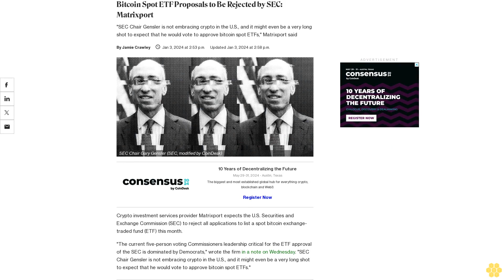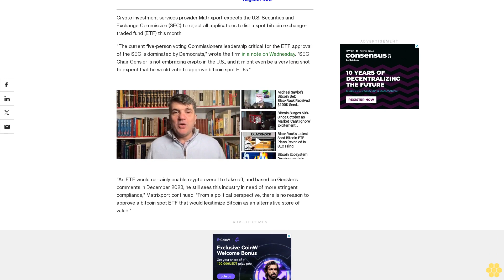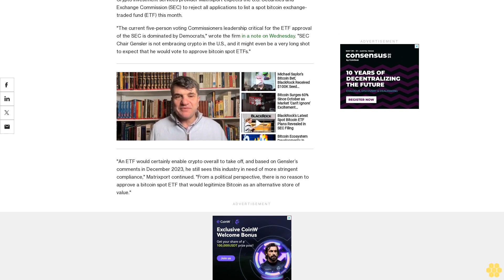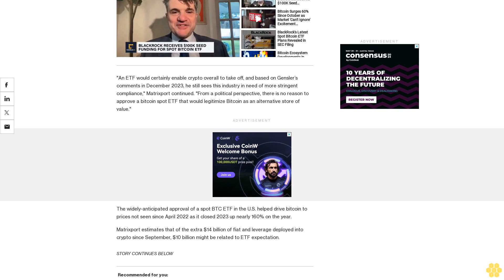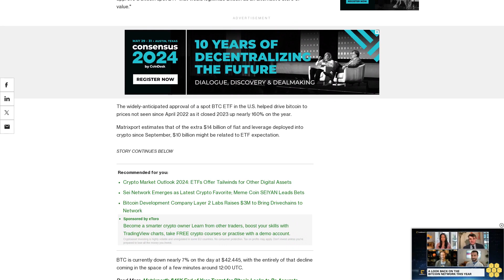Bitcoin Spot ETF Proposals to Be Rejected by SEC: Matrixport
"SEC Chair Gensler is not embracing crypto in the U.S., and it might even be a very long shot to expect that he would vote to approve bitcoin spot ETFs," Matrixport said.

Crypto investment services provider Matrixport expects the U.S. Securities and Exchange Commission (SEC) to reject all applications to list a spot bitcoin exchange-traded fund (ETF) this month.

"The current five-person voting Commissioners leadership critical for the ETF approval of the SEC is dominated by Democrats," wrote the firm in a note on Wednesday. "SEC Chair Gensler is not embracing crypto in the U.S., and it might even be a very long shot to expect that he would vote to approve bitcoin spot ETFs."

"An ETF would certainly enable crypto overall to take off, and based on Gensler’s comments in December 2023, he still sees this industry in need of more stringent compliance," Matrixport continued. "From a political perspective, there is no reason to approve a bitcoin spot ETF that would legitimize Bitcoin as an alternative store of value."

The widely-anticipated approval of a spot BTC ETF in the U.S. helped drive bitcoin to prices not seen since April 2022 as it closed 2023 up nearly 160% on the year.

Matrixport estimates that of the extra $14 billion of fiat and leverage deployed into crypto since September, $10 billion might be related to ETF expectation.

BTC is currently down nearly 7% on the day at $42.445, with the entirely of that decline coming in the space of a few minutes around 12:00 UTC.